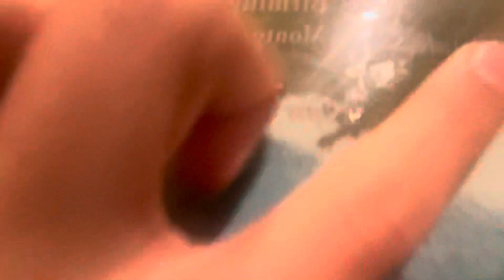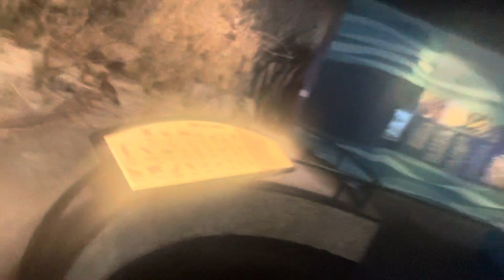A visit to The Houston Science Museum Part 1